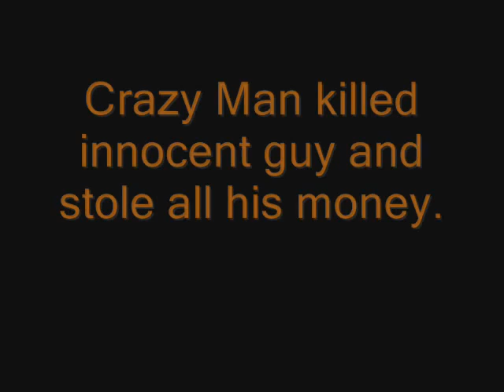Pivot: Story of Crazy Man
Crazy man chases innocent man.